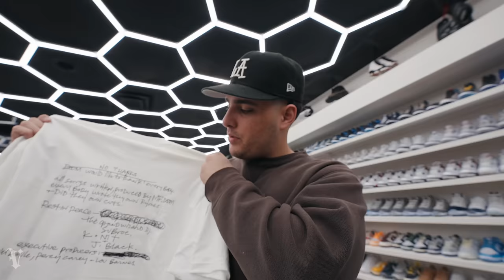HIS FRIEND THOUGHT THEY WERE WORTH $10K! - Full Day At The Shop Season 2: Episode 18